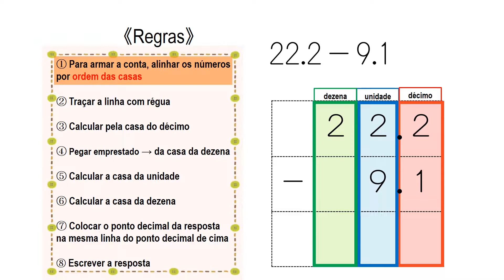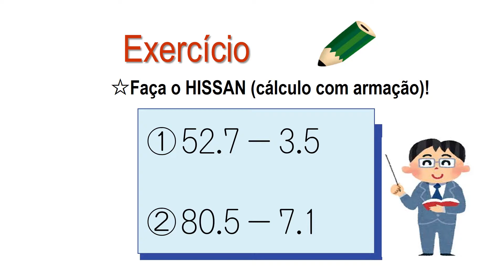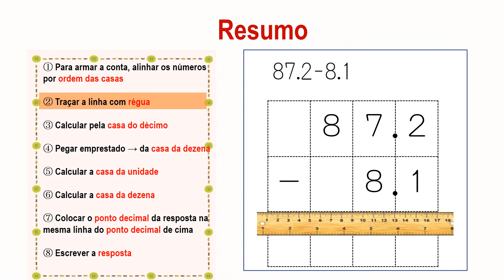小3＿小数1位－小数1位減法（ポルトガル語版）